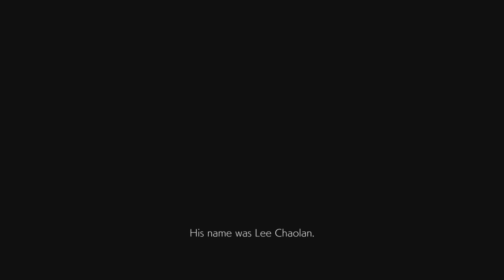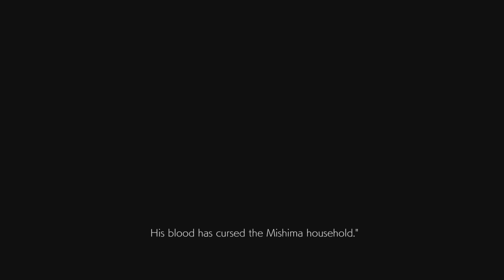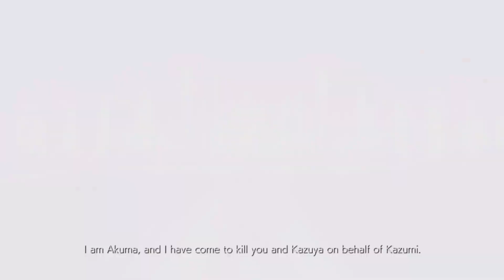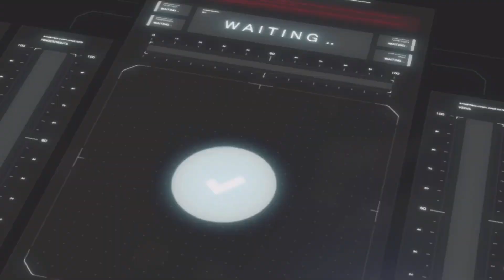Tekken 7 FULL STORY Chapters 6 - 11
Pro Boxer REACTS to Tekken 7 Tekken 7 Tips: Knowing When to Sidestep & The Importance of Tekken 7 - PS4 Gameplay Summer Jam 2019 Grand Finals | Double vs. Chikurin | TEKKEN 7 TOP 8 - Tekken 7 LVL UP EXPO 2023 (Jackie Tran, El Negro, S.A.M, Dadandani, Radical Tom) TEKKEN 8 - Kazuya Gameplay Trailer Ultimate Beginner Guide ~ Tekken 7 Tekken 7 - Full Story Mode Movie (All Cutscenes) TEKKEN 7 PS5 - Full Story Mode Walkthrough "The Mishima Saga" 4